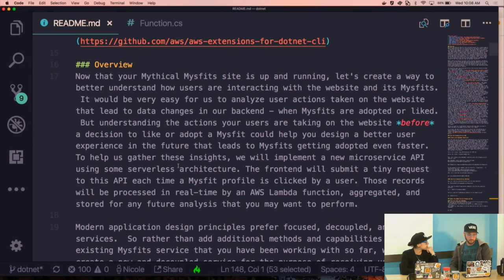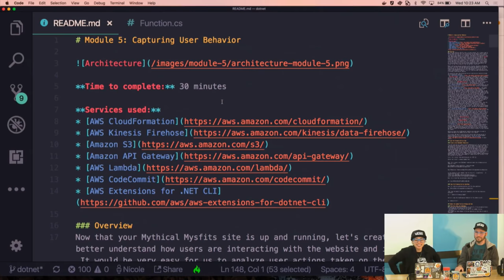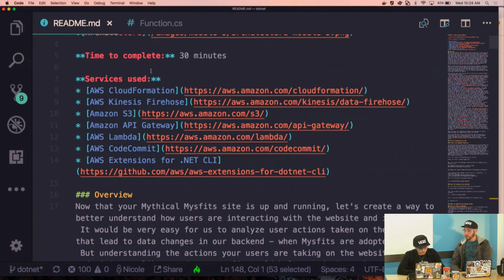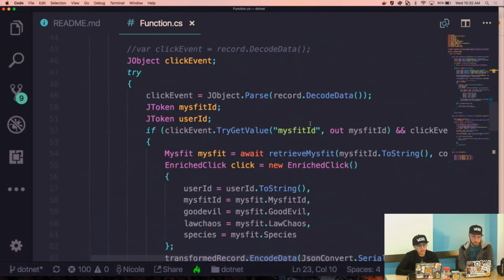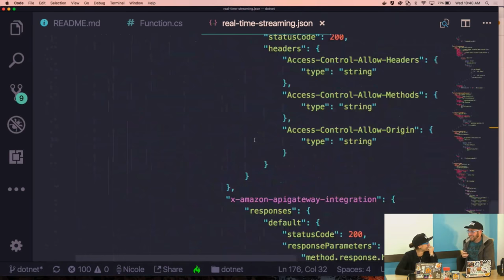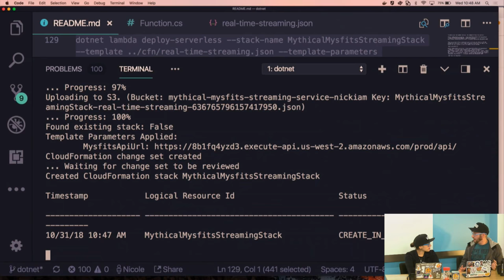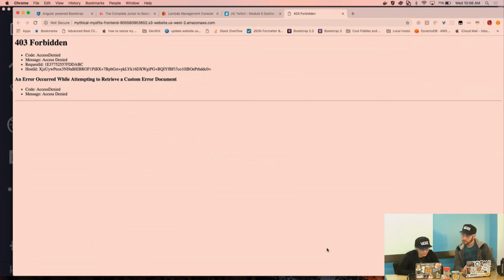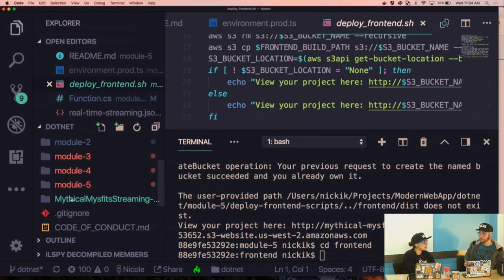Live with AM & Nicki - Capture User Clickstreams with a Serverless Data Ingestion Service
In the final and spookiest episode of Live with AM and Nicki, we wrapped up our modern app by generating user data from a clickstream we added to our frontend app. With help from AWS Amplify, Kinesis, and Lambda, we set up a data ingestion service, enriched the data, and then stored that data in S3. We also talked about how other services like Amazon Athena and Amazon QuickSight can give us methods of investigating and gaining insight into our data all without writing any code.